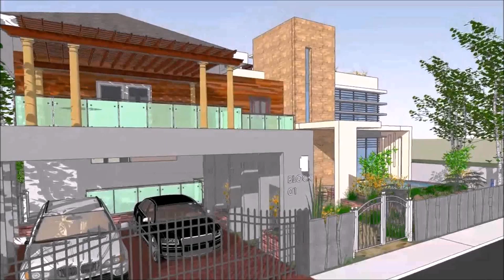House Designs Bungalow Type Philippines (see description)